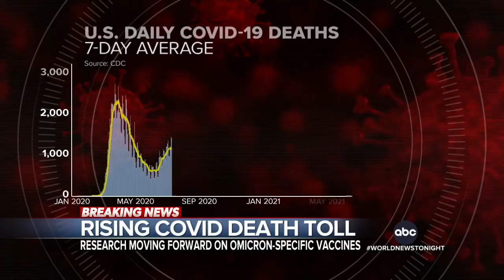Scientists watch new omicron subvariant of COVID-19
Dr. Anthony Fauci said Wednesday that scientists are already developing a universal COVID-19 vaccine that could resist current and future variants, but he stressed that it will take time.